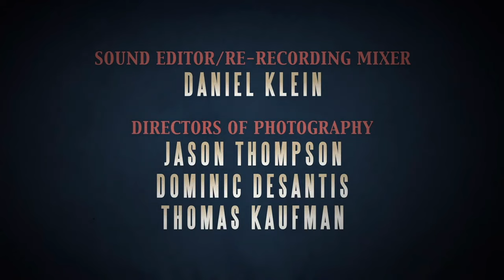The Making of Veep